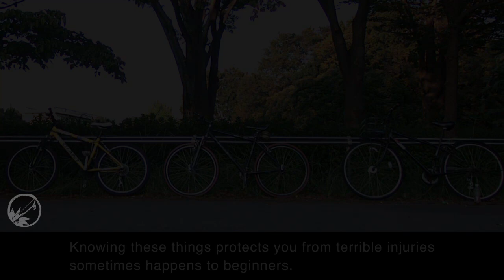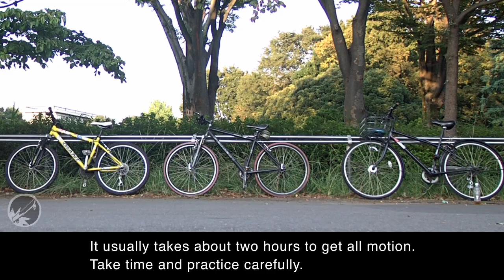REAL BASICS [SKATEBOARDING START TUTORIAL #0.0]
This movie explains the REAL BASICS you should learn in first 2 hours of your skateboarding with understandable 3D image and graphics. The movie contains what stance is, howto get on, go forward, and stop skateboard. The knowledge would prevent your from accidents sometime happens to very early stage of learning skateboard. Enjoy your first day of skating safely with these basics of skateboarding.

See the Beginner's Guide on Our Web!

More detailed information is at the web!

We are making trick tutorials, start guide, and many other videos related to skateboarding.

You can check out more detailed information of each video with text and images. Many more nice stuff for your skill development is here